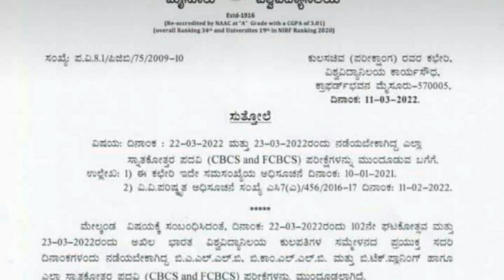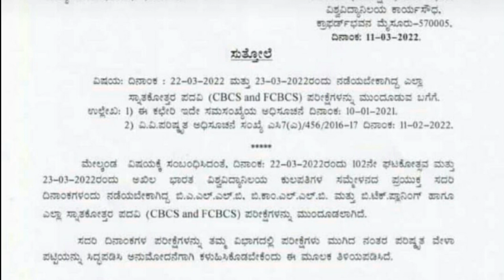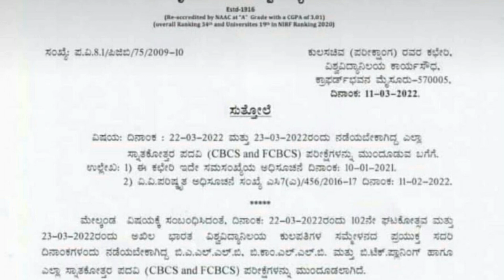MYSORE UNIVERSITY UG AND PG SEMESTER EXAMS POSTPONED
I'm on Instagram as @sirishrigandha. Install the app to follow my photos and videos.

ಈ ಚಾನೆಲ್ ನಲ್ಲಿ ನಾವು ಕನ್ನಡದಲ್ಲಿ ವಾಣಿಜ್ಯ ಸಂಬಂಧಿತ ವಿಡಿಯೋಗಳನ್ನು ಅಪ್ಲೋಡ್ ಮಾಡಲು ಹೊರಟಿದ್ದೇವೆ ಪ್ರತಿಯೊಬ್ಬರೂ ತಮ್ಮ ಭಾಷೆಯಲ್ಲಿ ವಾಣಿಜ್ಯವನ್ನು ಸುಲಭವಾಗಿ ಅರ್ಥಮಾಡಿಕೊಳ್ಳಬೇಕು ಎಂಬುದು ನಮ್ಮ ಉದ್ದೇಶ